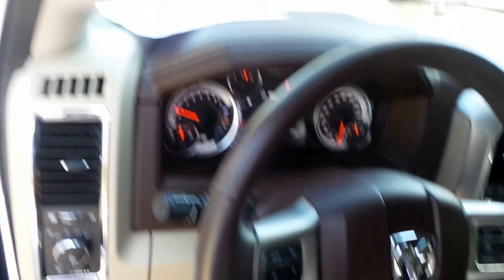17Z656A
2014 Dodge Ram 1500 Laramie